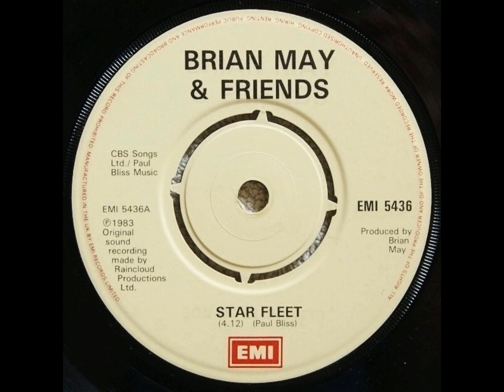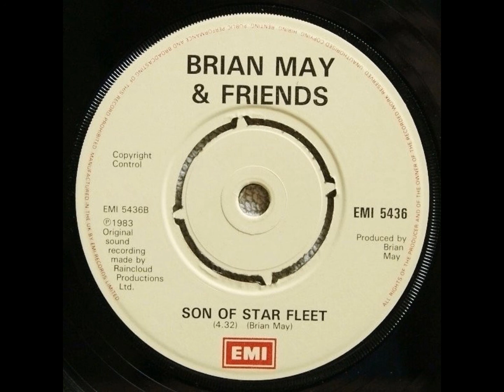Brian May - Son Of Star Fleet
This version of Son Of Star Fleet comes from my copy of the 1983 Star Fleet 7" single and was released on October 24th, 1983 in the UK.

A B-side to the Star Fleet 7" vinyl single. Here's everything cut of out the single version of "Star Fleet," cleverly working around the absent lyrics. The original is still the best version, but this still holds up.

Hopefully this album will make an appearence in Brain's Gold Series, the album could do with some new mastering.

Written by: Paul Bliss, arranged by Brian May
Produced by: Brian May
Musicians:
Brian May - vocals, guitar
Edward Van Halen - guitar
Alan Gratzer - drums
Phil Chen - bass
Fred Mandel - keyboards
Roger Taylor - backing vocals
Transcription:

(laughter)

Eddie: Ah that was fun!
(unknown dialogue)